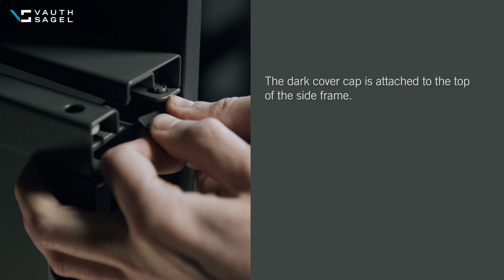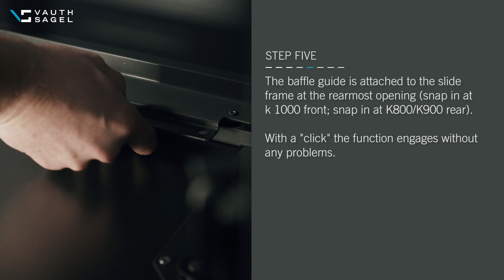VS COR® Fold Installation